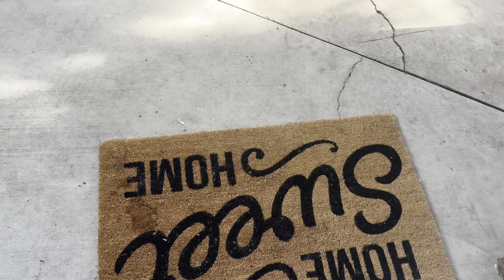I DYED MY HAIR…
HI FRIEND 💓